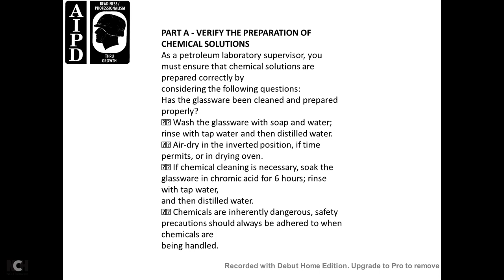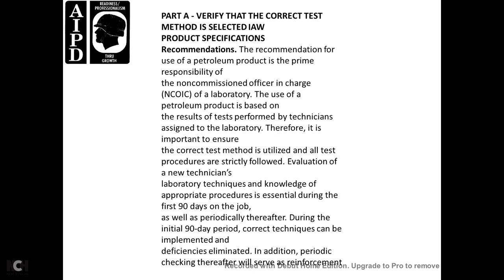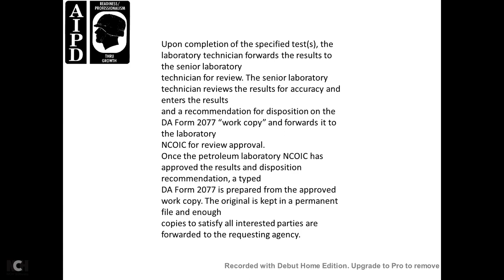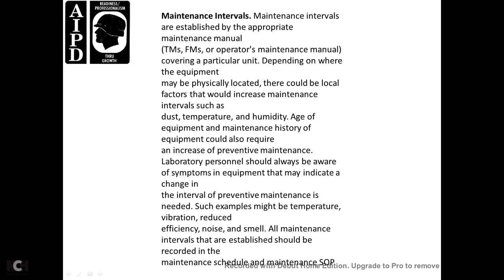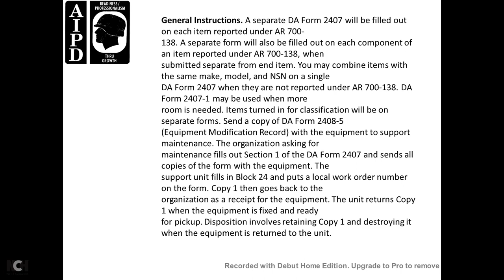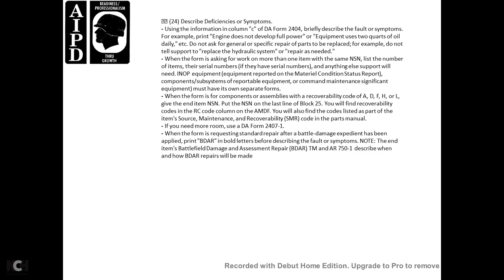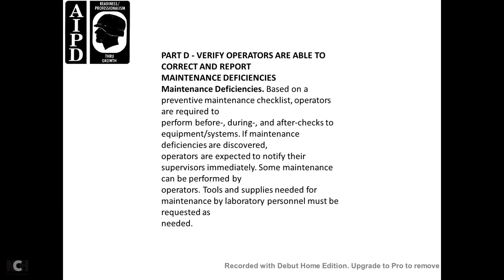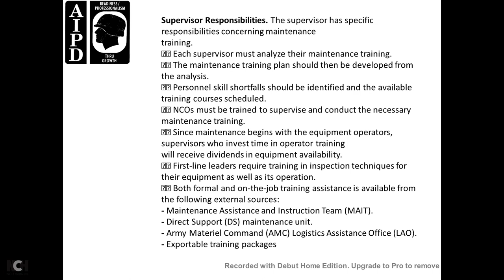AIPD DIRECT&MAINT OF LAB FAC002